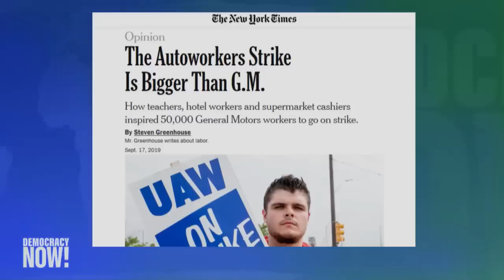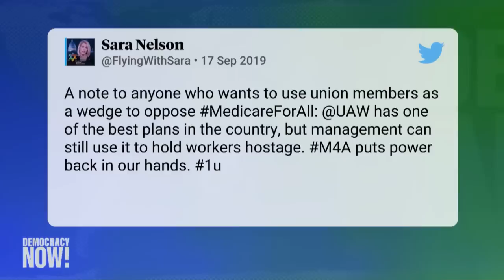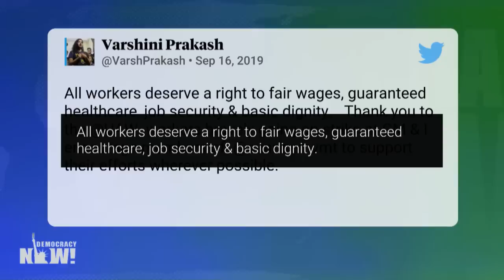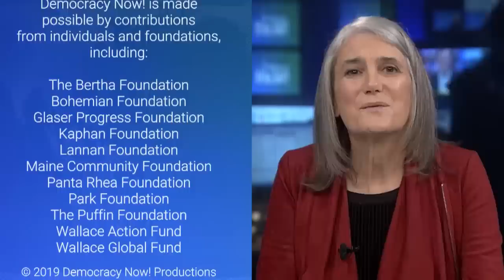"Beaten Down, Worked Up": Steven Greenhouse on the UAW Strike & the State of American Labor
As UAW workers stand on picket lines across the country, teachers prepare to strike in Chicago, and thousands of healthcare workers with Kaiser Permanente plan to strike in October, we speak with longtime labor reporter Steven Greenhouse, author of the new book “Beaten Down, Worked Up: The Past, Present, and Future of American Labor.” Among other issues, Greenhouse discusses how labor and climate activists are teaming up to push for a Green New Deal.